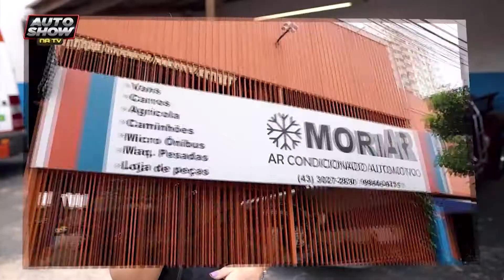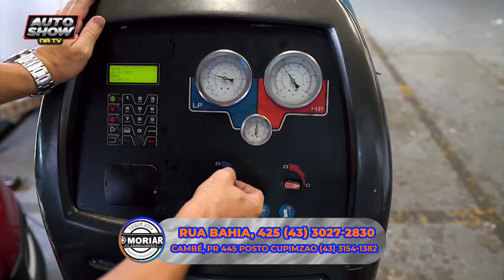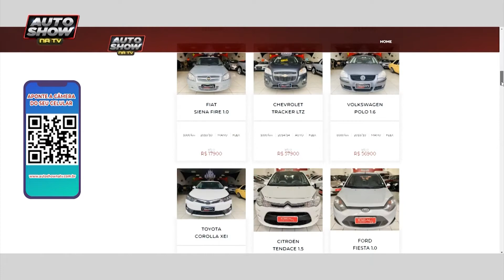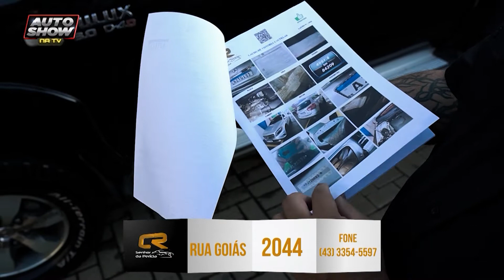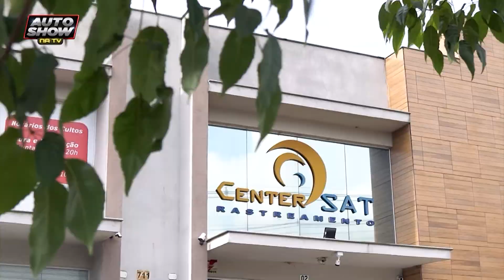Programa Auto Show Na Tv 06-03-21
O Programa Auto Show Na Tv é o maior programa de venda de carros de Londrina e região. O Auto Show Na Tv tem foco na venda de veículos e serviços do ramo automotivo. Com apresentação de Felipe Dias, Nicole Camargo e a participação mais que especial do Tiago Fernandes (Tcar). A Tcar é a loja mais famosa do Brasil. No quadro Minuto Tcar você vai ver as resenhas do Tiago e dicas de empreendedorismo.